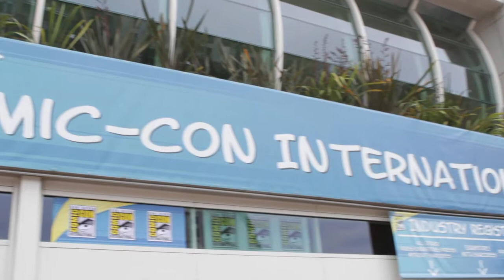Fully Booked at San Diego Comicon 2012 Teaser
Fully Booked was at the San Diego Comicon earlier this year to talk to your favorite artists and writers! Here's a teaser for a few more videos we'll be releasing in the next weeks. :)